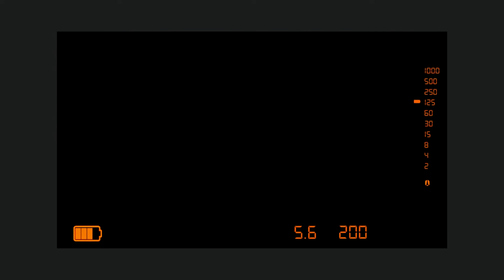Beachboy Q - The Message Music Video (Behind the Scenes)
$NOT - Road Runner remix